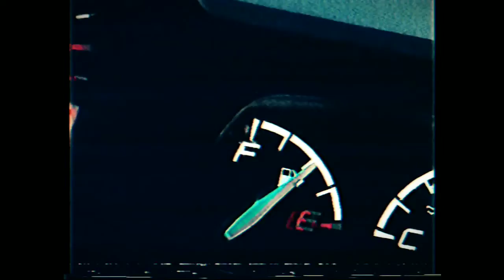Inner Wave - Interstellar Me (Fan-Made Music Video)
Here is a mash up of my day, with a nice little hit by Inner Wave.